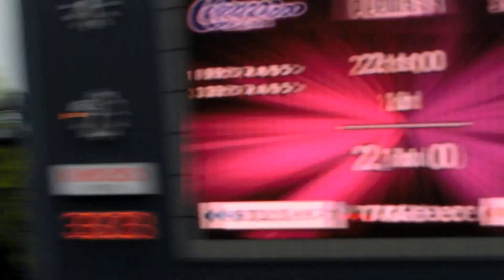セレッソ大阪 vs 京都サンガ ～ ２点目・ ディエゴ・フォルラン選手のＦＫが決まり ２－０。 2015.4.29 キンチョウスタジアム